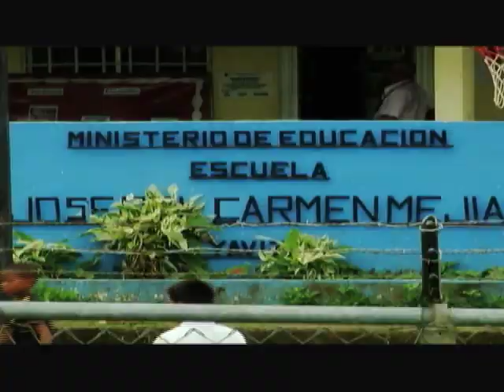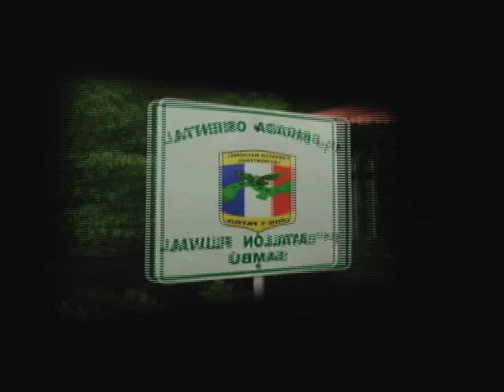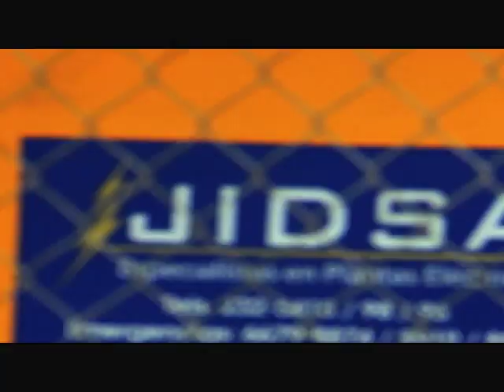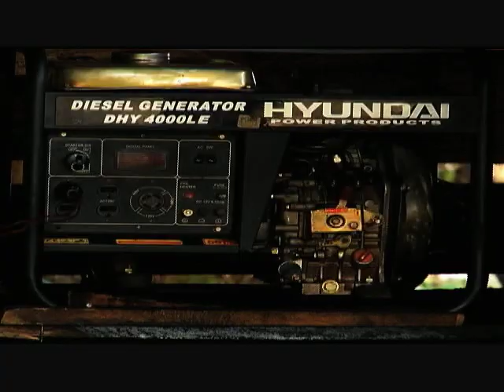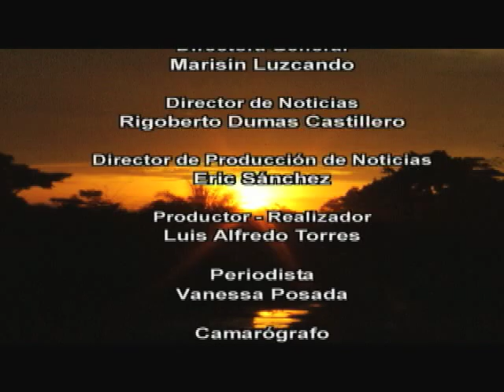Resumen de reportajes sobre Darien - Panamá SERTV 2013 -Part 2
Resumen de reportajes sobre Darien, Panamá, realizado en agosto de 2013